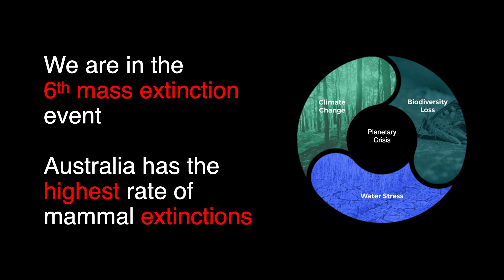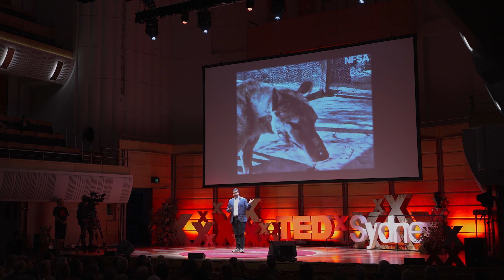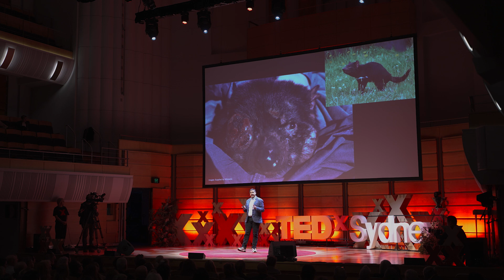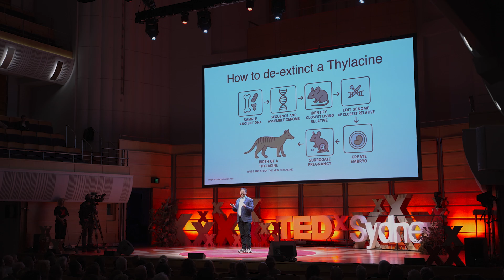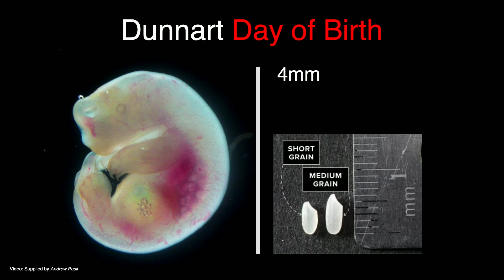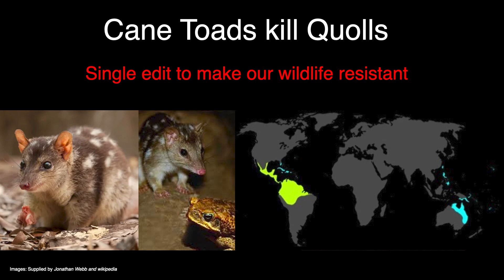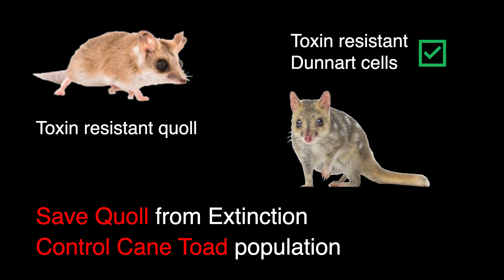Bringing back the past to protect the future | Andrew Pask | TEDxSydney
Join Professor Andrew Pask, a leading geneticist and conservation biologist, as he shares his work to try and bring the extinct Tasmanian Tiger (Thylacine) back to life. In pushing the boundaries of genetic science, this work aims to fundamentally reframe how we can conserve or restore vulnerable ecosystems. But, with these powerful new scientific advances in genetics and cloning, what questions should we be asking about the role humans will play in effecting the natural ecosystems around us? Professor Andrew Pask is a leading geneticist and conservation biologist at the University of Melbourne’s School of Biosciences. He’s at the forefront of using comparative mammalian genetics to uncover the deeply conserved genomic networks that drive key developmental processes — and the evolutionary tweaks that create biodiversity.
Andrew’s work has helped decode the genomes of several marsupials, including the extinct Tasmanian Tiger (thylacine), offering critical insights into the biology of these iconic species. As founder of the Thylacine Integrated Genetic Restoration Research (TIGRR) Lab, and in partnership with Colossal Biosciences, he’s spearheading groundbreaking efforts to explore the possibility of de-extinction — and applying that knowledge to help safeguard today’s most vulnerable marsupials.
Beyond the lab, Andrew is committed to real-world conservation impact. He recently established Australia’s first living cell biobank at Museums Victoria, a major step toward preserving the genetic diversity of our unique fauna for generations to come. Through innovation, collaboration, and a passion for Australia's wildlife, Andrew is working to create a future where we don’t just conserve biodiversity — we have the tools to restore it.
@AJ_Pask This talk was given at a TEDx event using the TED conference format but independently organized by a local community.